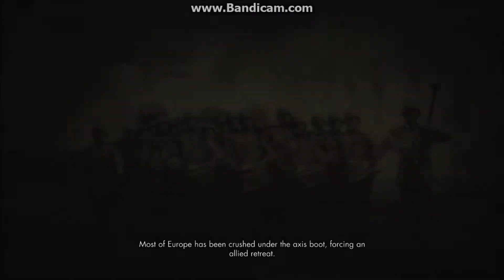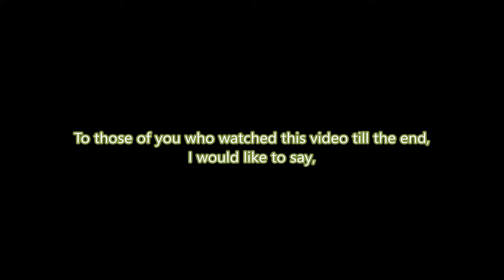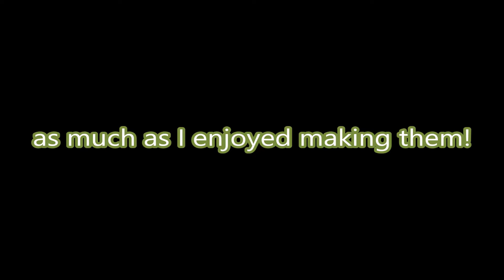Sniper Elite 3 gameplay part 1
I decided to do a video game series, and picked this game for the series. I really love hearing what your thoughts are!